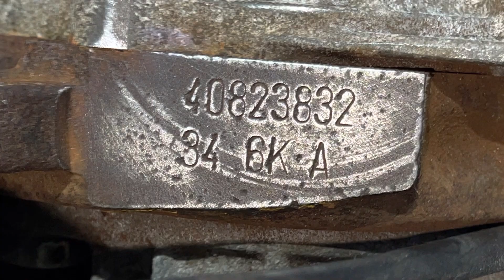BMW OEM E24 6 Series Engine (Used) Engine No:4082383234 6K A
For Sale

BMW OEM E24 6 Series Engine (Used)

Engine No : 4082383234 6K A

Info :
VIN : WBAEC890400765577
VIN : 0765577
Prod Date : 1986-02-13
Type : 635 CSI
Series : E24 (6 Series)
Body Type Coupe
Steering : Left Hand Drive
Engine : M30